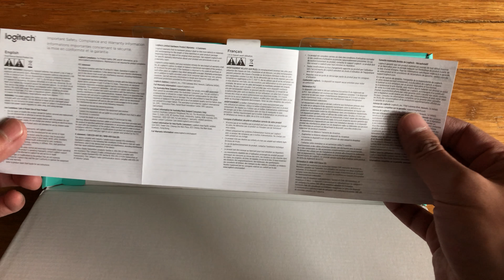Logitech K400 Plus - Silent Unboxing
Logitech K400 Plus
HTPC keyboard for PC connected TVs

A look at the box and everything inside.